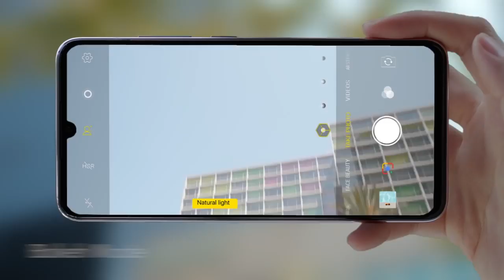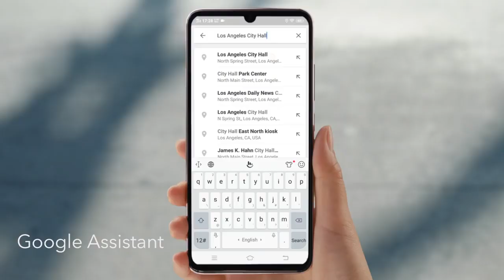Vivo V11Pro Welcome to the Amazing